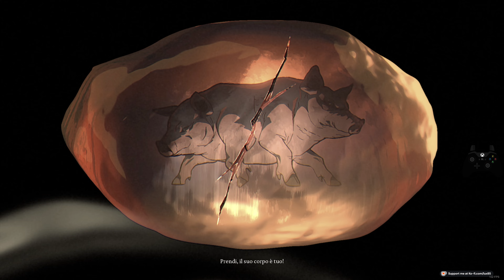YAKSHA KING & Lore [Ending Boss Ch5][86] - WUKONG 4K Cinematic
Ciao, ep. bossfight YAKSHA KING [3/4 try, 2 dedicate solo alla photomode] presso il cratere a Field of Fire nel cap.5 Flaming Mountains dalla Blind Run di Black Myth: Wukong @BlackMythGame. Ending lore di fine capitolo.
🎬 Mode: 4K Cinematic custom (RT off! DLSS 63 & FrameGen ON, Oscillation 0)

Continua il MIO Viaggio in Occidente (Journey to the West) con il nostro Predestinato che ha ereditato i poteri del Re Scimmia Sun Wukong (Son Goku).
[Nota] sono win try da Blind focalizzate sulla trama, quindi NON sono esteticamente senza errori (alcune magari pulite) e non sono nemmeno fatte con super abilità sbloccate, al momento ho puntato tutto sulla posa di "Forza" (le try fighe su yt sono quasi sempre registrate in NG+ o post-blind)

🙏 [Come fare i BACKUP / How to Backup Wukong]
📂 Program Files (x86)\Steam\steamapps\common\BlackMythWukong\b1\Saved
🔹SaveGames ➡️ "load" profile
🔹SaveGamesBackup ➡️ RealTime (🏆) / Hourly / Daily
😮‍💨 Con i primi 2 fate un backup di sicurezza a fasce orarie (il daily tecnicamente non dovrebbe servire dato che a logica dovrebbe essersi creato come autobackup dell'ultimo "orario")

⚙️ SETTINGS: PNY 4080 Super OC XLR8 - 4K

💠R9 7900 (Optim. 95W mode, no OC to X mode)
💠NVIDIA SD (Studio Driver) 566.14
💠Crucial PRO EXPO (Bios 1905)

CAPITOLI
00:00 YAKSHA KING
01:13 parry useful but you will get one anyway
04:40 Ending lore
07:14 Bull King